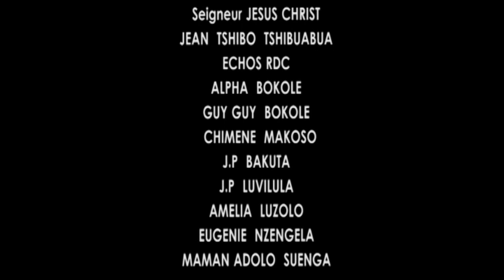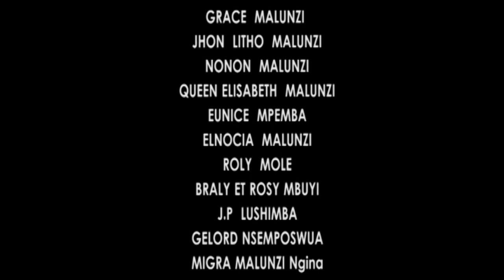Nouveauté Théâtre Congolais TOP BOSS Vol 2 avec Modero, Sundiata, Vue de loin, Moseka etc